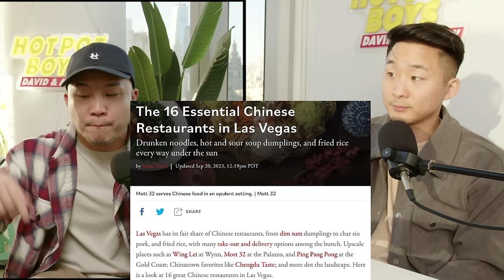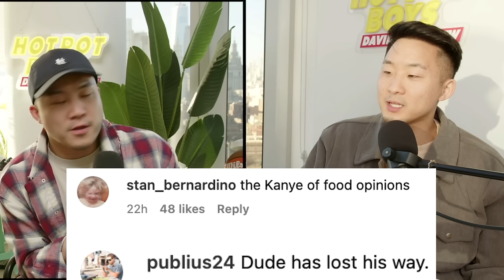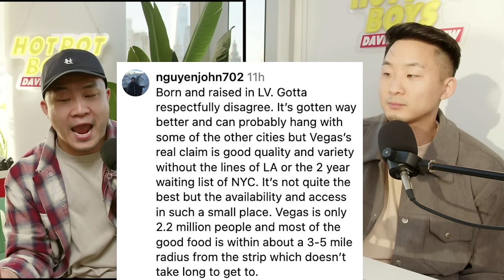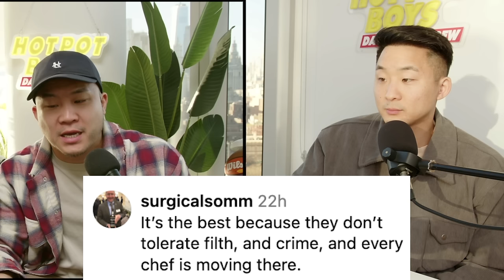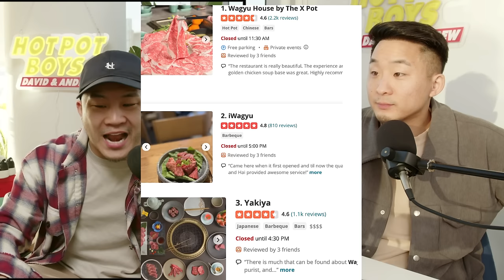David Chang Said The BEST CHINESE FOOD Is...WHERE?